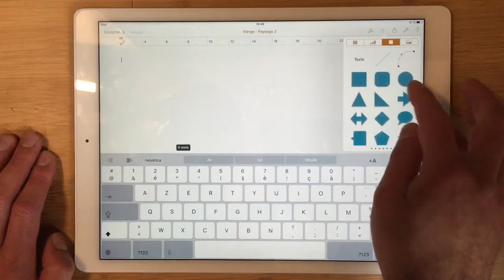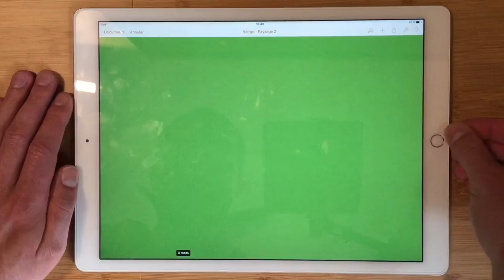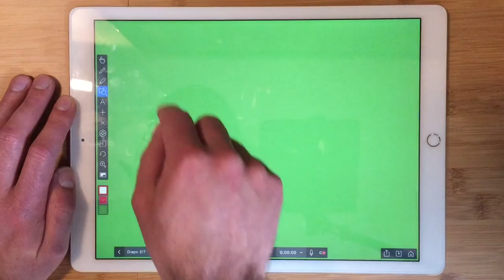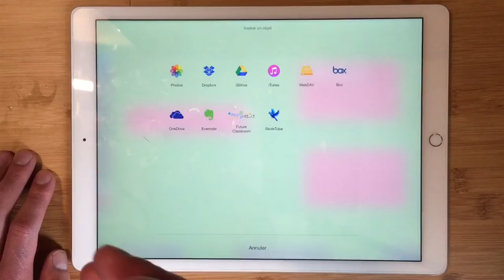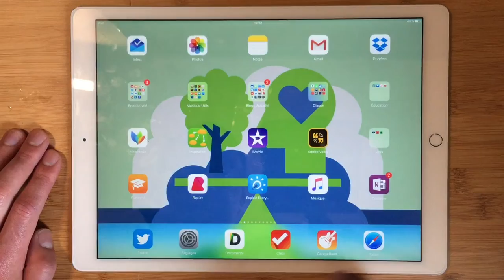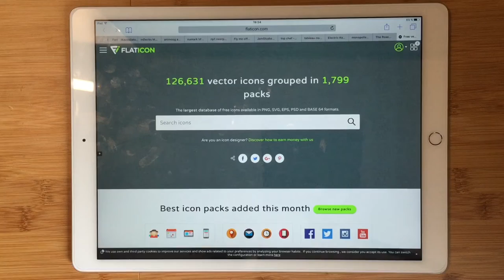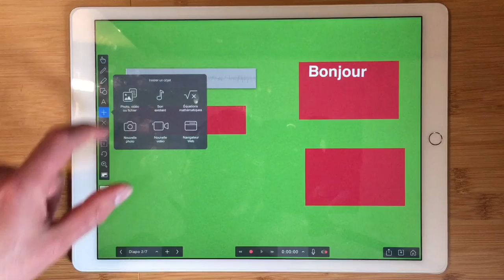Écoute musicale avec Explain Everything #3 TUTO